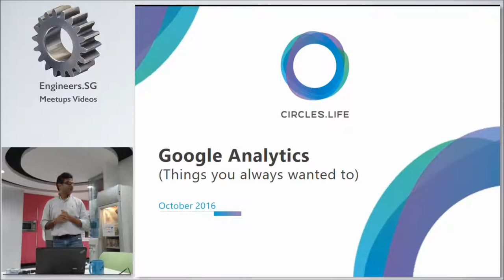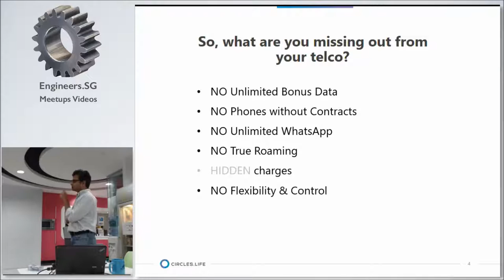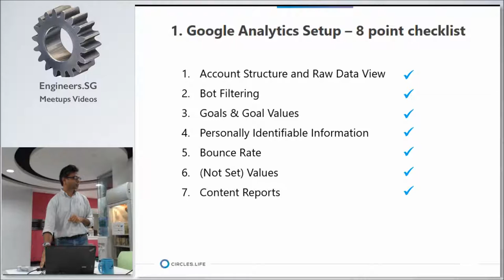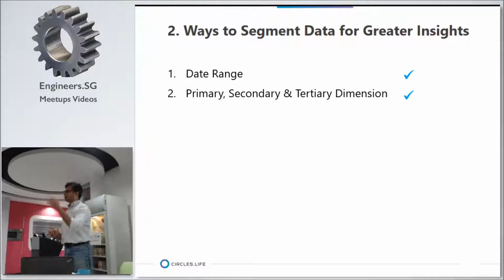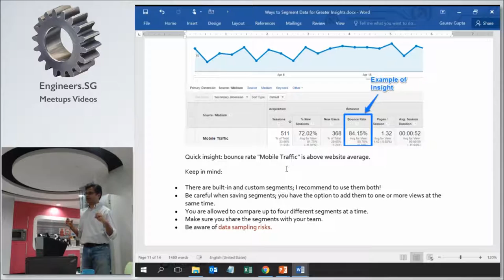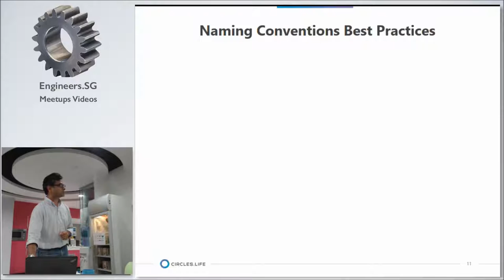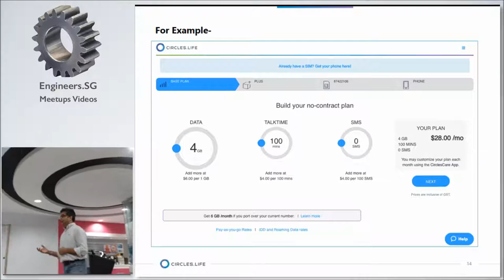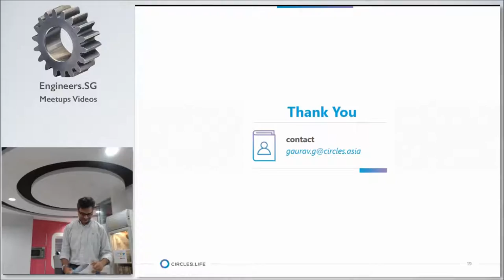Myths, Facts, Tips and Tricks Using Google Analytics - WordPress Singapore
Speaker: Gaurav Gupta, Digital Marketing Manager, Circles.Life